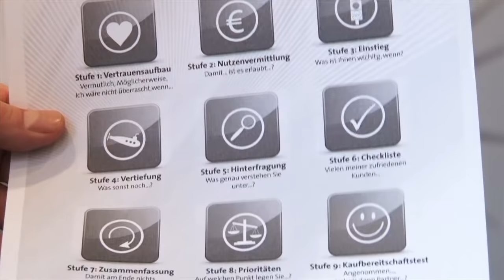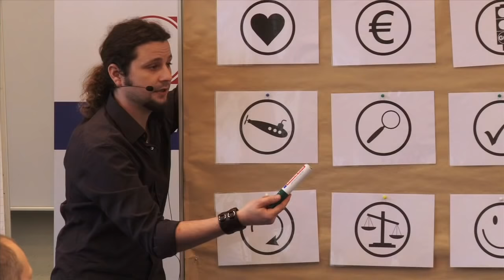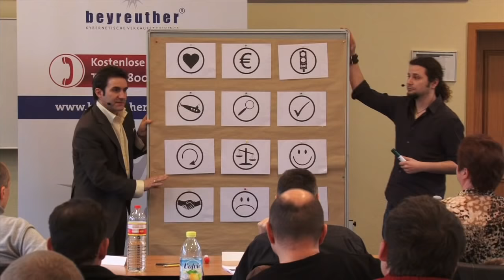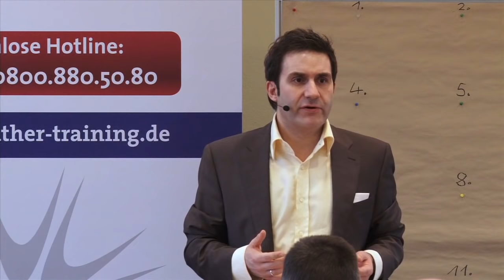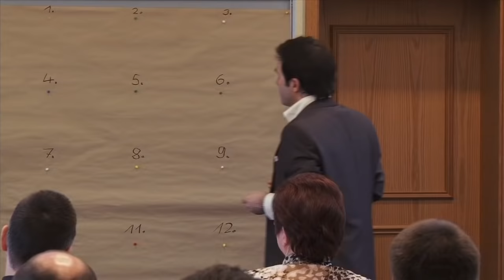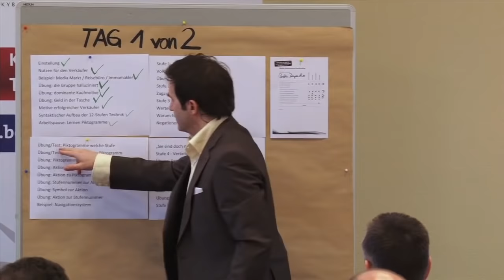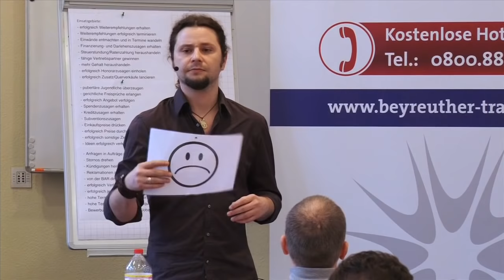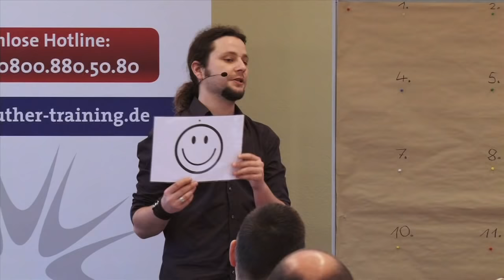🔶🔥 Neukundenakquise: Übung zur Syntaktik der 12 Stufen Technik | Verkaufstrainer Beyreuther